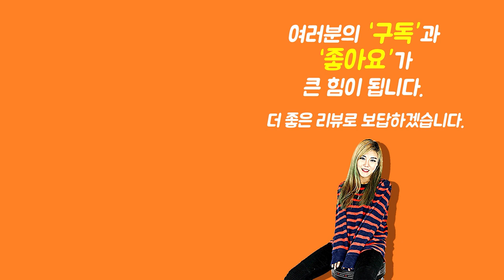[Show me the ITEM 1004회] Gator Frameworks 벽걸이형 기타스탠드 Maple Wall Mount Guitar Hanger